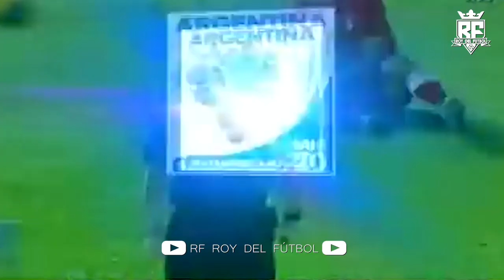💎 Cuando JEAN DEZA ᴴᴰ ● [ era FANTASTICO CRACK ] ● ⭐ Mejores Jugadas con PERÚ sub 20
💎JEAN DEZA ᴴᴰ
RF ROY DEL FUTBOL
JEAN DEZA mejores jugadas
amazing momenst JEAN DEZA
fantastic skills goals JEAN DEZA
los mejores momentos de JEAN DEZA Perú sub 20
así jugaba JEAN DEZA cuando tenia 20
cuando JEAN DEZA pintaba para crack

Este video no pretende infringir ninguna Condición de Uso. Descargo de responsabilidad de los derechos de autor Según la Sección 107 de la Ley de Derecho de Autor de 1976, se otorga un "uso equitativo" para fines tales como críticas, comentarios, informes de noticias, enseñanza, becas e investigación. El uso equitativo es un uso permitido por la ley de derechos de autor que de otro modo podría estar infringiendo.